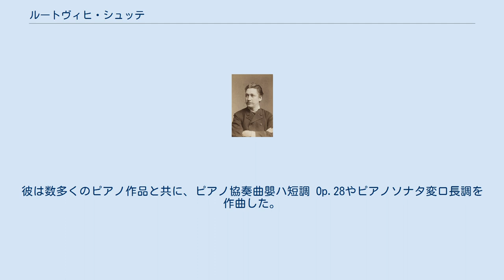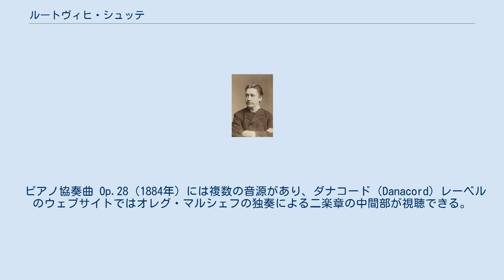ルートヴィヒ・シュッテ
ルズヴィ・シュデ（Ludvig Schytte, 1848年4月28日, オーフス - 1909年11月10日, ベルリン）は、デンマークの作曲家、ピアニスト、教師。
日本語の文献においては、姓をシュッテあるいはシッテと表記することが多い。
 デンマークのオーフスに生まれたシュッテは、ニルス・ゲーゼとエドムント・ノイペルトの下で学んだ。
1884年に、彼はドイツに赴きリストに弟子入りした。
シュッテは1886年から1907年までウィーンに住み、その地で教えていた。
そして人生最後の2年はベルリンでの教職生活に費やすことになる。
 シュッテは元々、薬剤師になるための訓練を受けていた。
彼は数多くのピアノ作品と共に、ピアノ協奏曲嬰ハ短調 Op.28やピアノソナタ変ロ長調を作曲した。
また彼は2つのオペラを作曲している。
"Hero"（1898年9月25日, コペンハーゲン）と"Der Mameluk"（1903年12月22日, ウィーン）である。
彼の作曲した小品は、今日でもピアノ学習者の教育用練習曲として用いられている。
 ピアノ協奏曲 Op.28（1884年）には複数の音源があり、ダナコード（Danacord）レーベルのウェブサイトではオレグ・マルシェフの独奏による二楽章の中間部が視聴できる。
また当曲の世界初録音は小川京子であり、オトマール・スウィトナー指揮と協演した音源がフォンテックより入手可能であった。